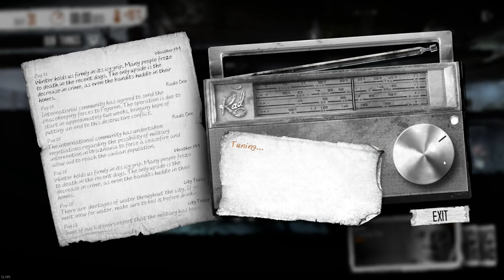This War of Mine (PC) || Episode 19: Großmarkt-Gerangel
Nach dem fanatischen Rachefeldzug der letzten Folge ist die Münster-WG auf den Geschmack gekommen: Boris bumst sich durchs Warehouse.